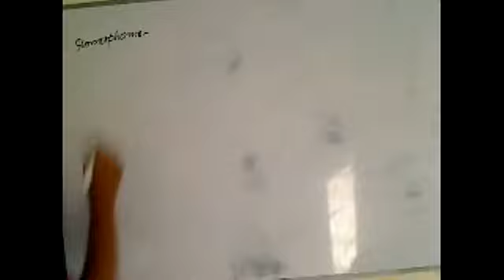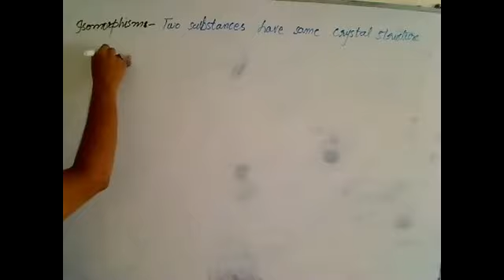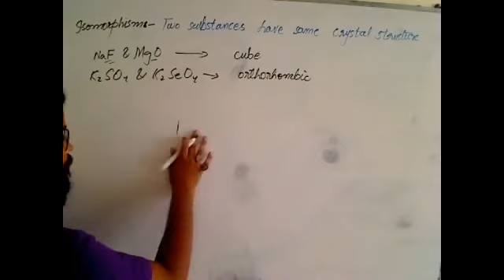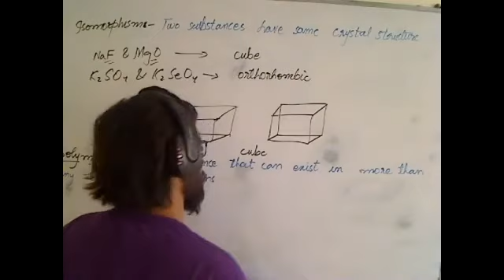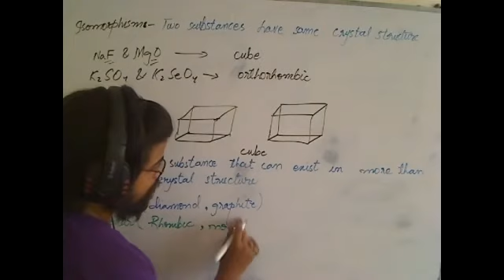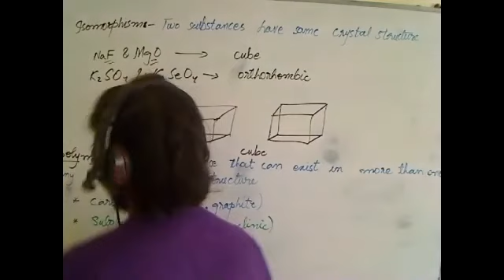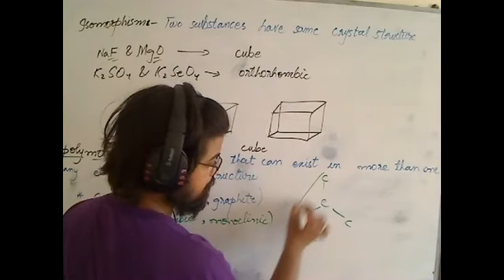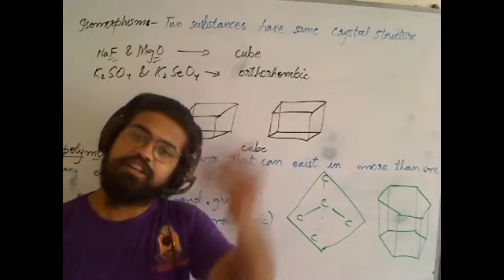7-7-2020 Chapter # 2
isomorphism and polymorphism